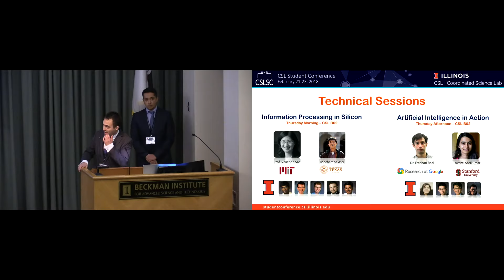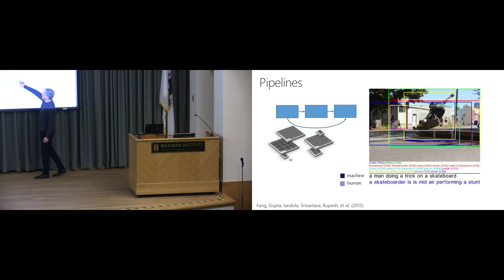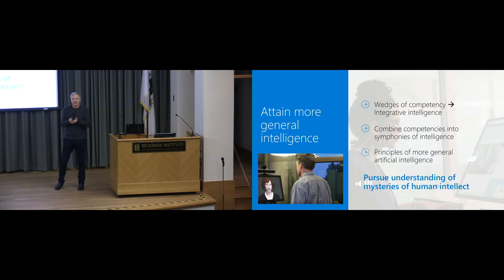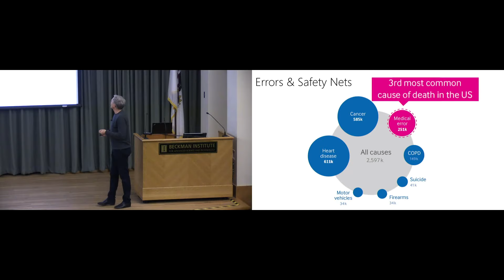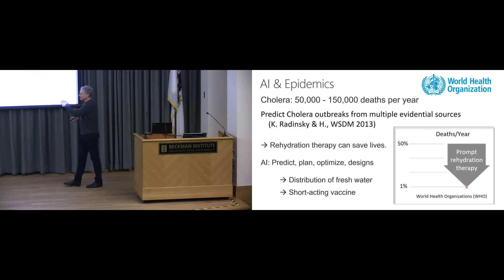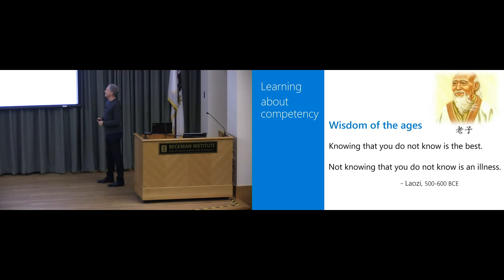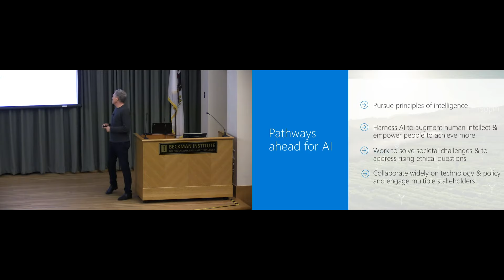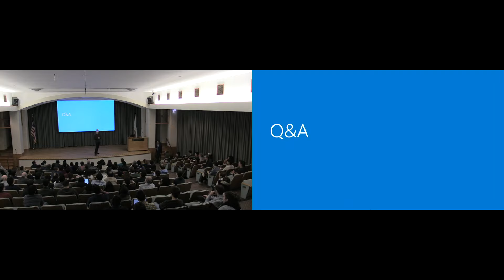Eric Horvitz - Artificial Intelligence Advances and Aspirations [Opening Plenary - 2018 CSLSC@UIUC]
Technical Fellow and Director of Microsoft Research Labs, Eric Horvitz talks about AI Advances and Aspirations at the 13th Coordinated Science Laboratory Student Conference at University of Illinois at Urbana-Champaign on February 21, 2018.
00:00 - Conference Co-chairs James Schmidt and Tarek Sakakini giving opening remarks.
06:24 - Eric Horvitz giving opening plenary talk.